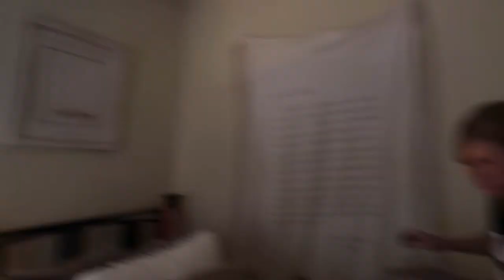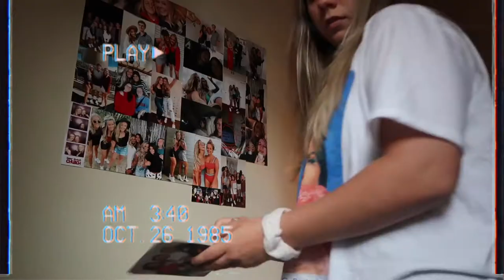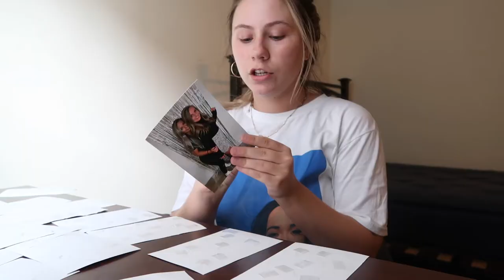College MOVE OUT vlog 2020 || goodbye junior year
Move out with me :)

Treat people w kindness & focus on the good

XO-Hannah

Check out our podcast “Who Is She? Life in your 20s